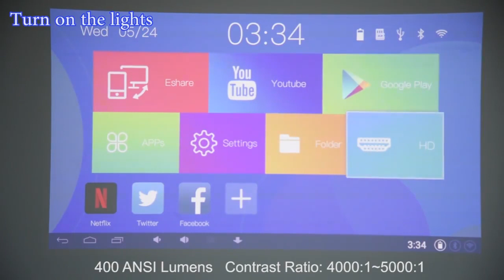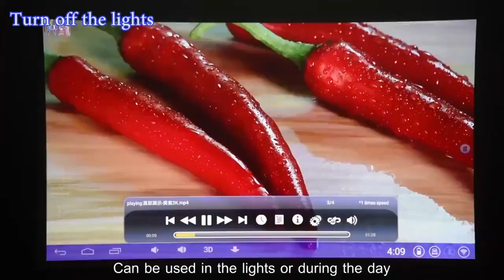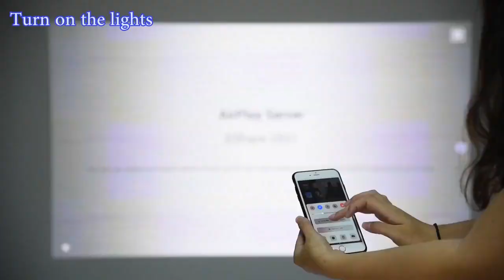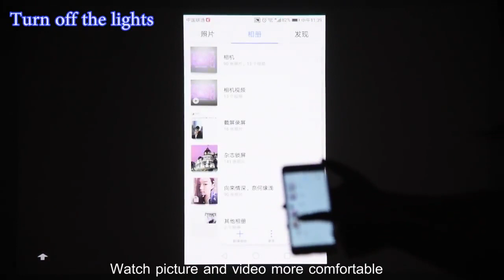TouYinger G4 Android DLP 3D Projector